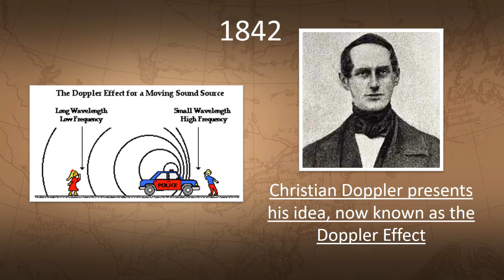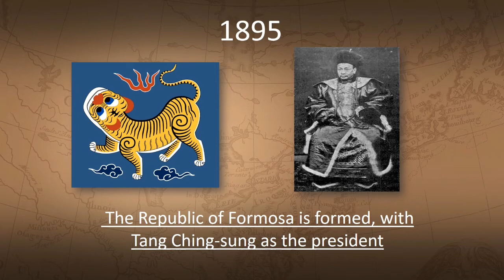TODAY IN HISTORY - 25 MAY - ON THIS DAY HISTORICAL EVENTS